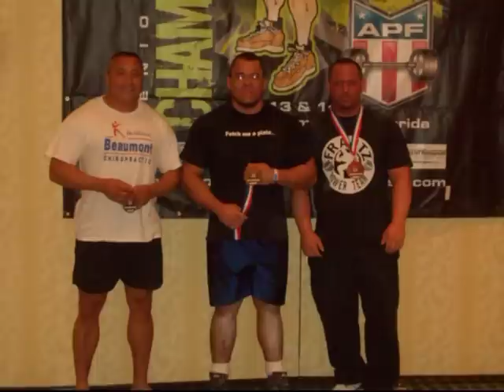2009 APF Seniors Photo Slideshow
Slideshow of photos from the 2009 APF Seniors where CriticalBench.com athlete Clinton Smith of Team Samson Powerlifting earned best bench and best lifter.  The powerlifting meet was held June 13-14th 2009.  The photos in this video were from day 2 of the event.